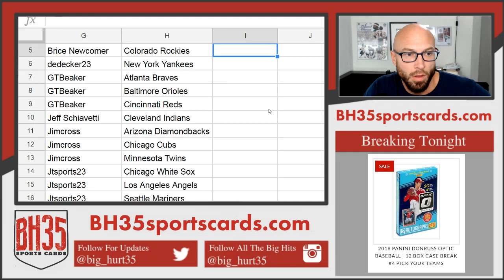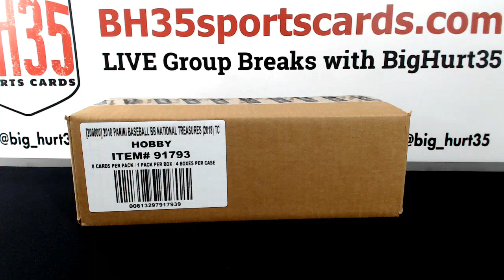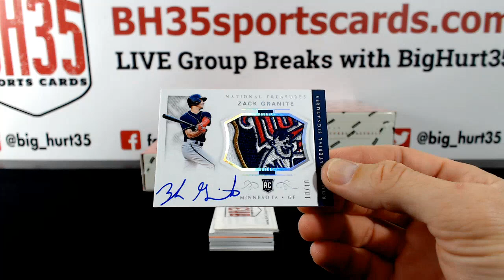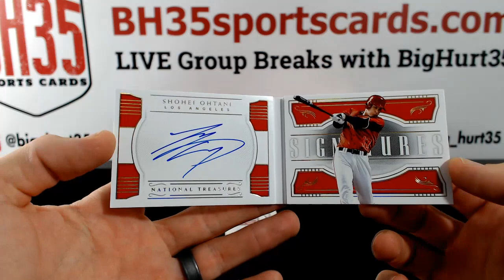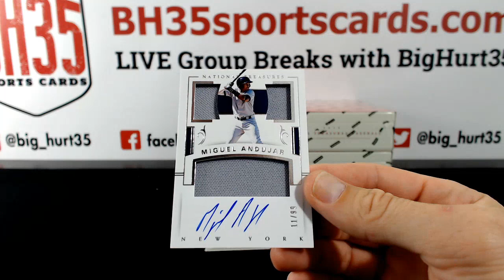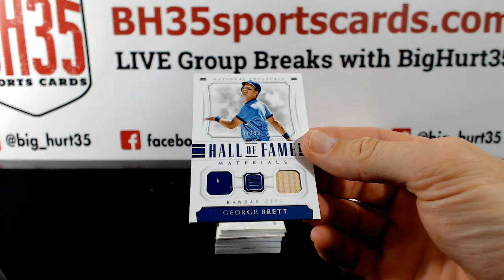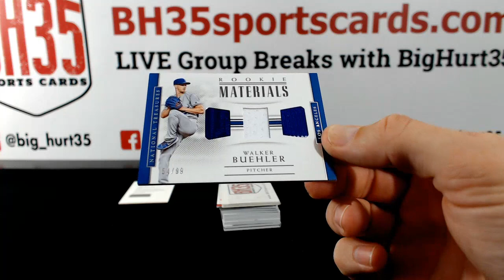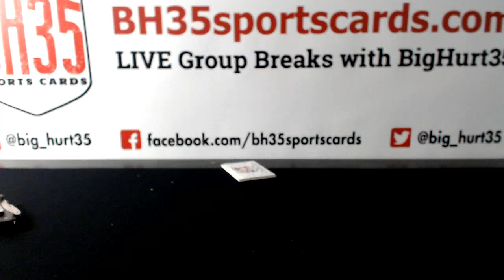2018 Panini National Treasures Baseball | 4 Box Case Break #4 Pick Your Teams